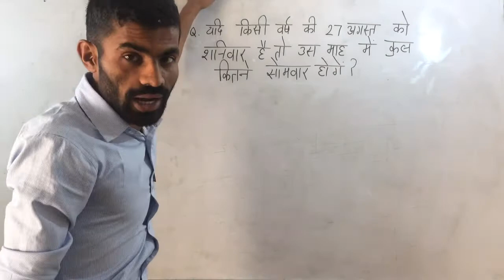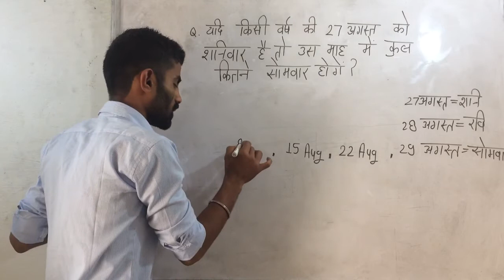दिन (Day) और दिनांक (Date) type -2 for BSTC,ARMY,POLICE,RAILWAY by GM SIR RPS